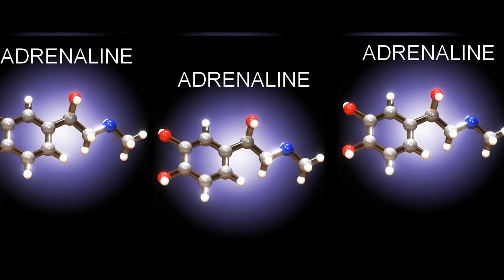ADO 5 ACTION GRÂCE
La Capsule-ado, est un espace audio où les adolescents jasent et rigolent sur divers sujets de l'actualité.